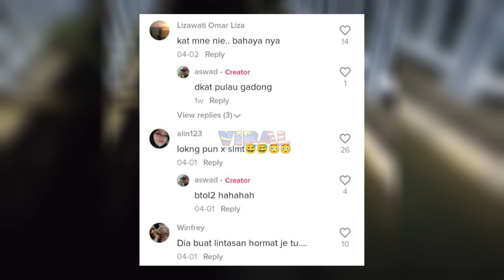PEMUDA TERKEJUT TENGAH MENIAGA TIBA BUAYA BESAR MUNCUL DALAM LONGKANG, TENGOK APA JADI...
Highly appreciated if you guys can follow owner of this video @eh_aswadmbc at tiktok